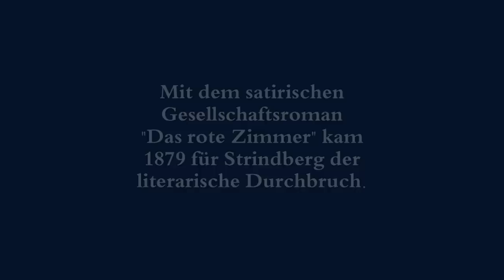August STRINDBERG (Langtrailer)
Der schwedische Autor August Strindberg (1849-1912) ist eine der schillernsten Gestalten der Weltliteratur, ein Ichbesessener und Umhergetriebener, Bewunderer Shakespeares und Wegbereiter des Theaters des 20. Jahrhunderts. Seine Dichtungen sind über Kunstwerke hinaus subtile Bekenntnisse eines Mannes zwischen Dichtung und Wahrheit. August Strindberg schafft literarische Kunstwerke und eines dieser Kunstwerke ist sein eigenes Bild. Ein Träumer, der sich nach einer heilen Familie sehnt, seine Ehen aber zerstört, ein Kämpfer gegen den Konservatismus seiner Umwelt, dem selbst nichts über Ordnung geht, ein Vollkommenheitsfanatiker, dessen menschliche Beziehungen scheitern, ein Suchender nach Sinn, der vermeintliche Zuflucht in der Wissenschaft sucht, dessen Vivisektionen aber in der Religion
enden.